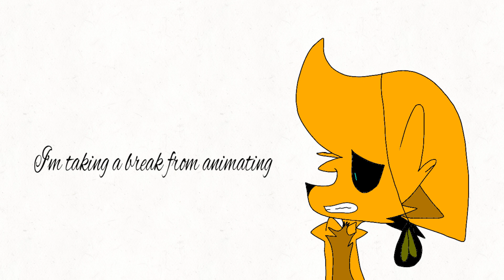Read Description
I'm taking a break from animating because of what's going on with my life right now so yeah 😢😢😢😭😭😭😭